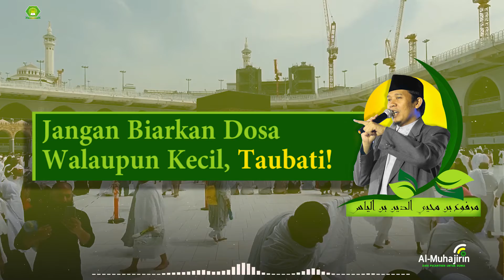Cermat | Jangan Biarkan Dosa Walaupun Kecil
INFORMASI INFAQ :

Bank Muamalat
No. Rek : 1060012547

Al Muhajirin TV, Media Digital Dakwah Dan Pendidikan Islam.